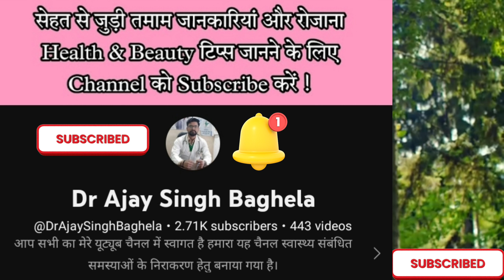Push-up Benefits: रोजाना पुश-अप्स करने से तेजी से कम होता है वजन, जानें इसके लाजवाब फायदे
पुशअप्‍स करना आपके स्वास्थ के लिए हर तरह से फायदेंद साबति होता है. इसे लगातार करने से आपका वेट लॉस भी अच्छे से होगा. यह बहुत ही आसान एक्‍सरसाइज है जिसे हर कोई आसानी से कर सकता है.पुशअप एक ऐसी एक्‍सरसाइज है जो आपके चेस्‍ट, शोल्‍डर, ट्राइसेप्‍स, कोर और टांगों को टारगेट करती है.पुशअप्स से एब्ज, कंधे, सीने और ट्राइसेप्स को मजबूती मिलती है. यह अपर बॉडी के लिए सबसे सबसे अच्छी एक्सरसाइज में से एक है.
पुशअप्‍स की सबसे अच्छी बात ये है की अगर आप इसे करते हैं तो इससे आपके बॉडी की सारी मसल्स की एक्सरसाइज एक साथ हो जाती है जिससे आपको कई सारे स्वास्थ लाभ मिलते हैं. खास बात ये हैं कि पुशअप्‍स आप घर पर आसानी से कर सकते हैं और अपनी बॉडी को बिना किसी परेशानी के फिट बनाए रख सकते हैं. ऐसे में आइए जानते हैं कि रोजाना पुशअप्स करने से क्या-क्या फायदे फायदे होते हैं.
.वजन होता है कम
. फ्लेक्‍सीबल होती है बॉडी
.टेस्टोस्टेरोन बढ़ाता है
. दिल रहता है स्वस्थ
. मांसपेशियों के लिए अच्छा
How many pushups should you do a day?

 Does pushups reduce belly fat?

 Is it OK to do push-ups every day?

 What are the 10 benefits of push-ups?

 Do push up make you bigger?

 What are the disadvantages of pushups?

 Are push-ups better than gym?

 Can push-ups give you abs?

 What is the best time to do push-ups?

 Is it OK to do push ups before bed?

 What should I eat before push ups?

 Should Push ups be done fast or slow?

Types of push ups

disadvantages of push-ups

do push-ups build muscle or tone

disadvantages of push-ups for females

best time to do push-ups

squats and push-ups benefits

How many push-ups a day

Is it OK to do push-ups everyday while weight training

What muscles do push-ups work

What can 100 pushups a day do?

 What do 20 push-ups do?

 What does 100 push-ups do a day?

 What are the benefits of doing 20 pushups a day?

 Can pushups build biceps?

 Which pushup is best for chest?

 What do pushups target?

 Can push ups shape arms?

benefits of push-ups for chest

 What are 5 benefits of push-ups

 mental benefits of push-ups

benefits of push-ups for females

 benefits of push-ups for males

ब्रेस्ट डबलप नहीं हैं तो डबलप घर बैठे एक हफ्ते...

My Gym Vlog #3 workout si...

अगर आप रोजाना रोटी और चावल इतने खायेंगे.

 फेस का फैट, डबल चिन गायब Reduce Face ...

सिर्फ पेट घटाना है 5 दिन में घटेगा फिर नहींनिक.

यह चीज सिर्फ 5 मिनट में अनचाहे बालों को ऐसे.

 6 sati bez odmora uz ovaj jednostava...

knok knee problem solve only 1 mont.